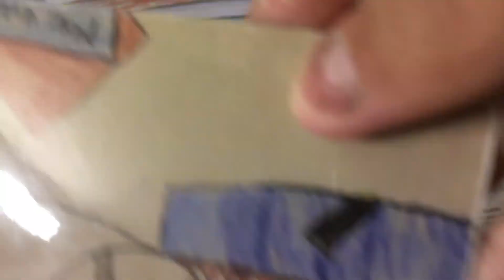I can’t record anything else so here’s a cringe drawing I made